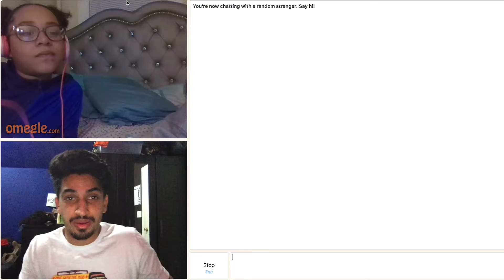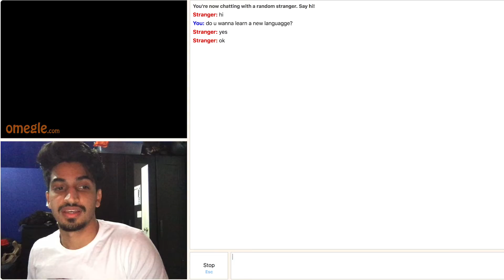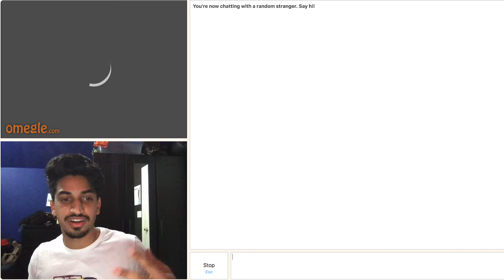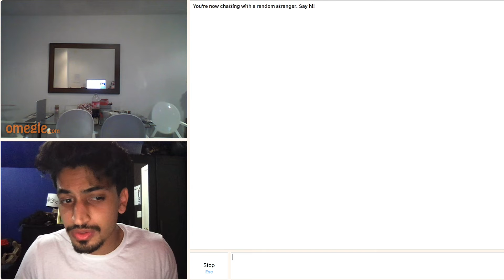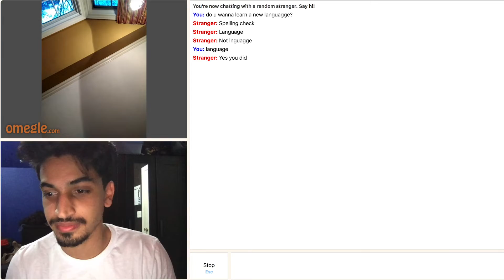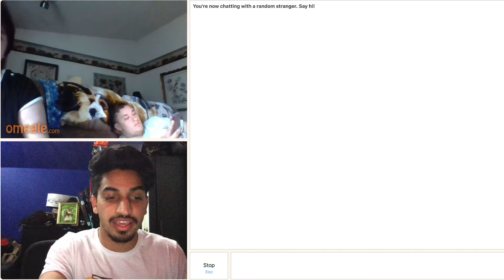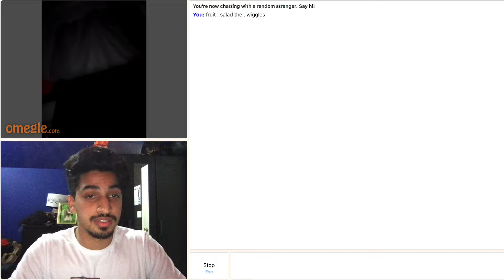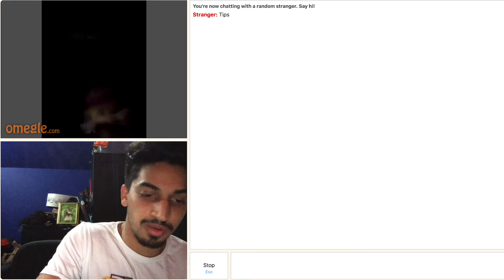TEACHING PEOPLE A NEW LANGUAGE ON OMEGLE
I taught strangers URDU on OMEGLE...some enjoyed..and some didn't.

this was my experience...